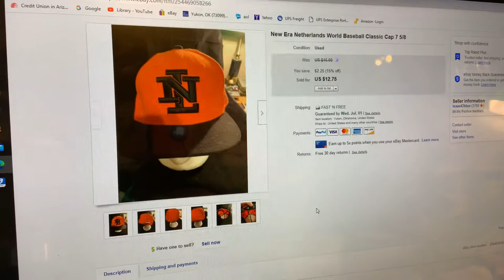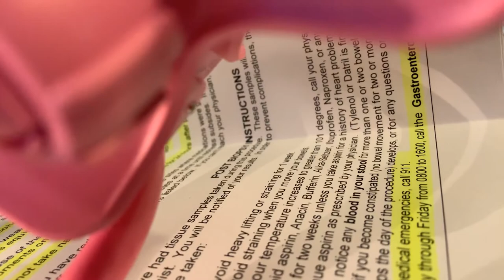Showing my packaging and what sold!